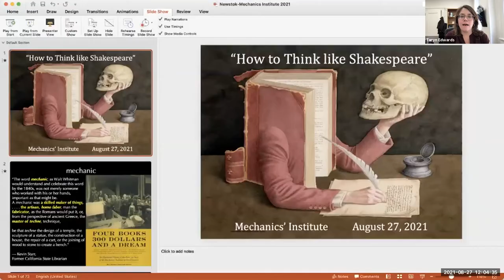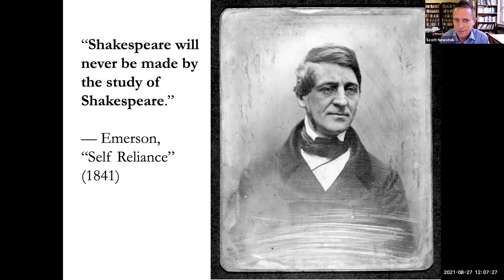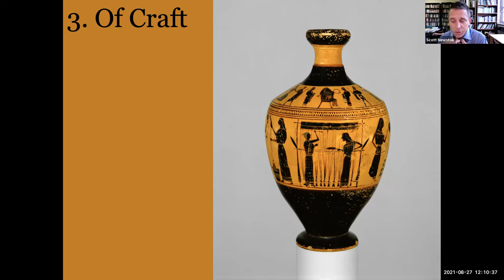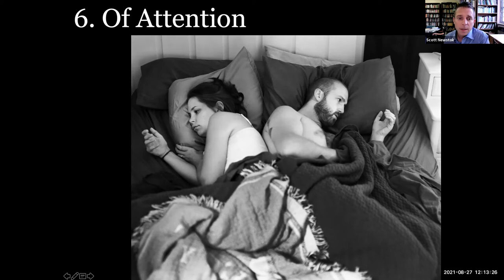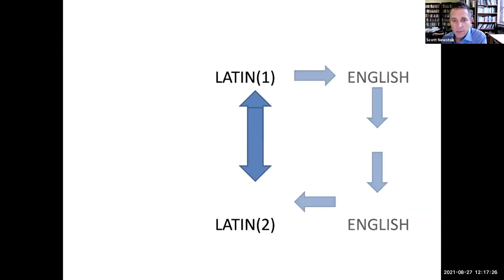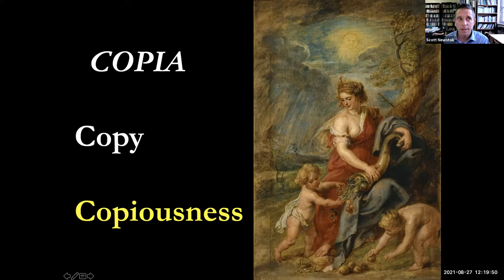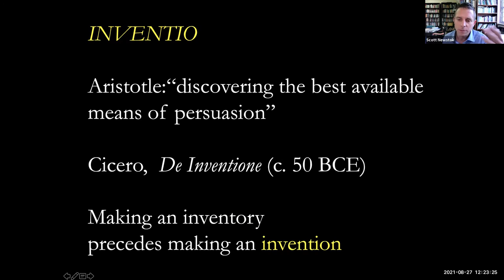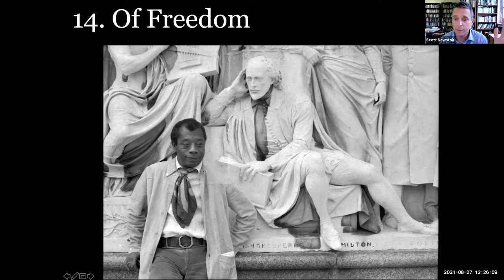How to Think like Shakespeare: Lessons from a Renaissance Education with Scott Newstok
Join author Scott Newstok for a presentation and discussion of How to Think like Shakespeare.

How to Think like Shakespeare is a brilliantly fun exploration of the craft of thought―one that demonstrates what we’ve lost in education today, and how we might begin to recover it. In fourteen brief chapters that draw from Shakespeare’s world and works, and from other writers past and present, Scott Newstok distills enduring practices that can make learning more creative and pleasurable. Challenging a host of today's questionable notions about education, Newstok shows how mental play emerges through work, creativity through imitation, autonomy through tradition, innovation through constraint, and freedom through discipline. It was these practices, and a conversation with the past―not a fruitless obsession with assessment―that nurtured a mind like Shakespeare's. And while few of us can hope to approach the genius of the Bard, we can all learn from the exercises that shaped him. Written in a friendly, conversational tone and brimming with insights, How to Think like Shakespeare enacts the thrill of thinking on every page, reviving timeless―and timely―ways to stretch your mind and hone your words.

Of particular interest to Mechanics’ Institute members is the chapter, “Of Making,” which confirms what we all know: making is a form thinking. As the editors of the 1623 Folio praised Shakespeare: “His mind and hand went together.” This kind of mindful making applies to everything from a physical object to a philosophical argument. Shakespearean craft is both cognitive and embodied. In the words of Shakespeare’s peer Ben Jonson, even writing itself is a “craft of making.” Or, as E. E. Cummings would later put it, “If a poet is anybody, it’s somebody who is obsessed by Making.”

How to Think like Shakespeare is in the Mechanics' Institute's collection in print or as an audiobook. It is also available locally at Alexander Book Company Or if you'd prefer to buy directly from the publisher you can receive a discount! Code valid until October 31.

Scott Newstok is professor of English and founding director of the Pearce Shakespeare Endowment at Rhodes College. A parent and an award-winning teacher, he is the author of Quoting Death in Early Modern England and the editor of several other books. He lives in Memphis, Tennessee.